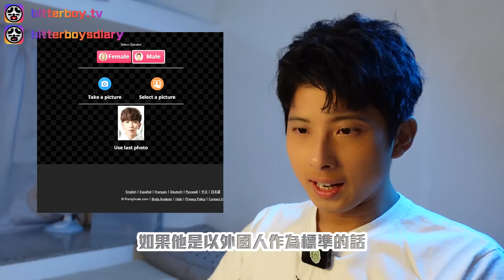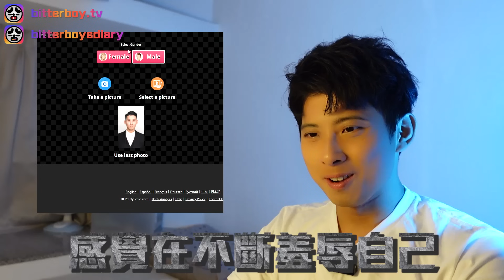MIRROR成員誰最帥? | 用網站測試香港男子天團顏值!! | 最帥竟然是他?!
💛Follow us💛

【苦男 Bitterboy】的關鍵字
苦男日記 ｜ Bitterboy ｜ 苦男